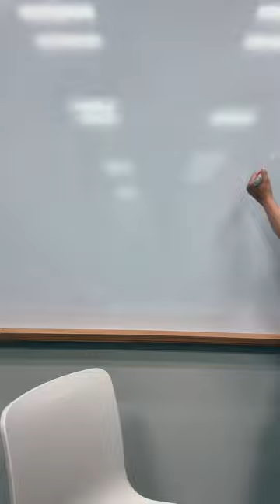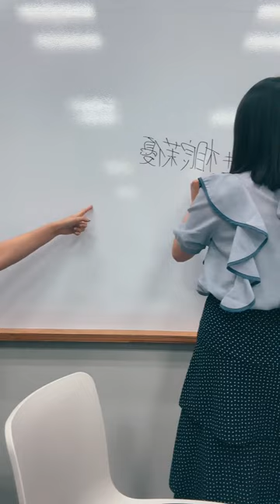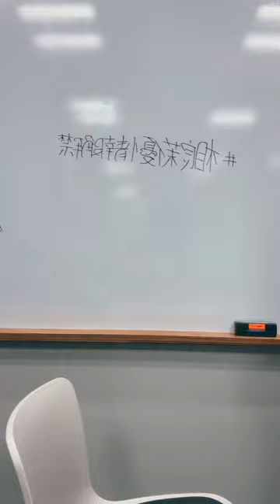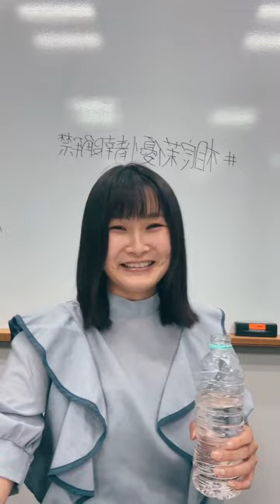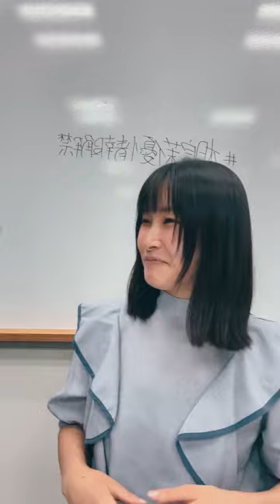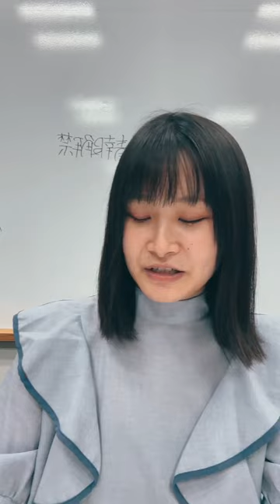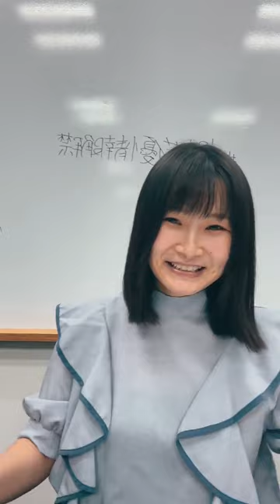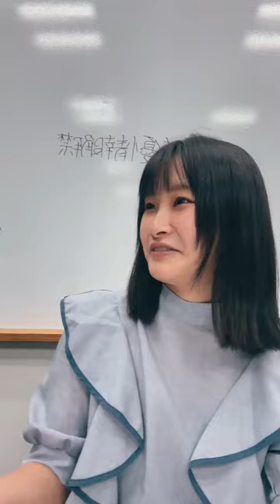Mayu Sagara's Instalive (07/Sep/23)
Kasukasu.